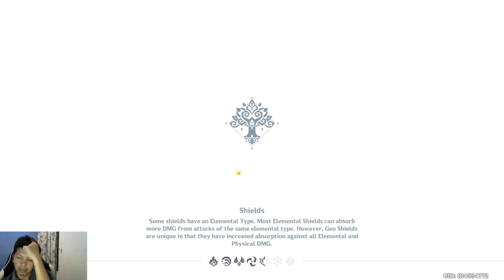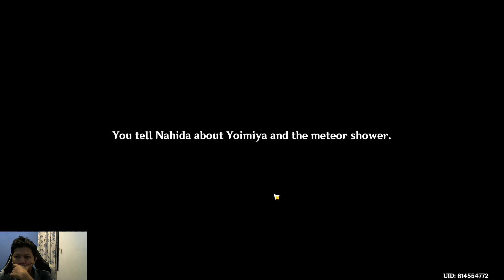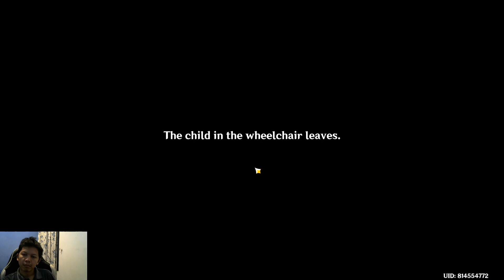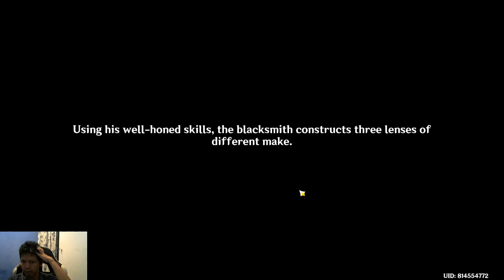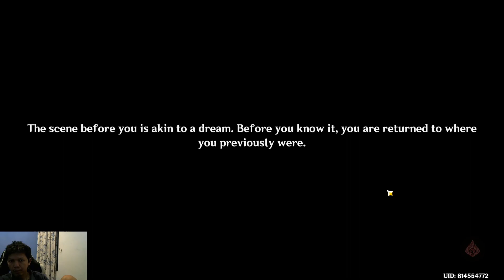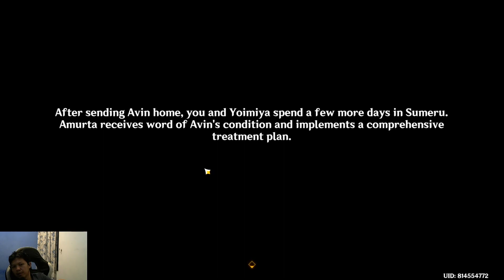[Genshin Impact] Yoimiya Story Quests - Star Pickers Passage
godeg123 play channel game
game yang dimainkan genshin impact, need for speed heat, tower of fantasy, mobile legend bang bang